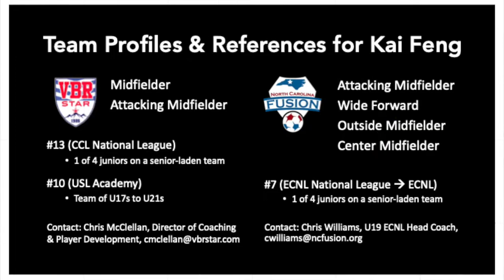2021-2022 Season Highlights for Kai Feng - Midfielder/Forward (Class of 2023)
Kai Feng. Class of 2023. GPA: 4.28/4.00. SAT: 1480.

Teams (Jersey #):
NC Fusion DA/ECNL NL U19 (#7)
VBR Star CCL NL U18/U19 (#13)
VBR Star USL-A (#10)

Positions:
Attacking Mid, Center Attacking Mid, Outside Mid, Wide Forward, Center Mid.

Blacksburg High School, Blacksburg, VA (year-round DA/ECNL NL soccer)